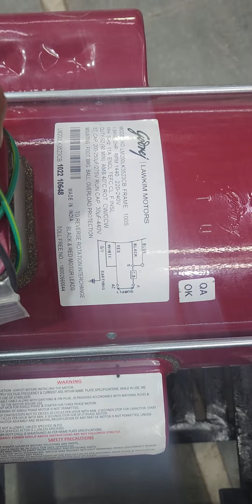75 number htp pump 2 hp godrej motor💥car washing pipe💥pura set📞☎️9173703966☎️📞👑 ROYAL MACHINERY 👑